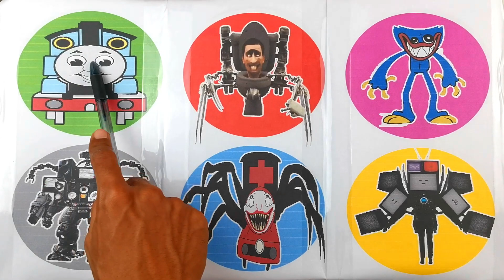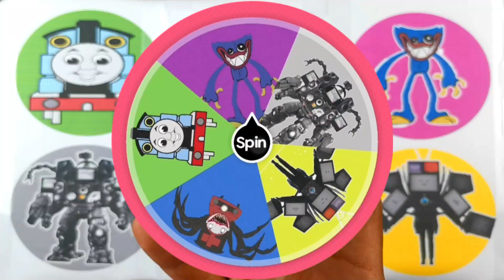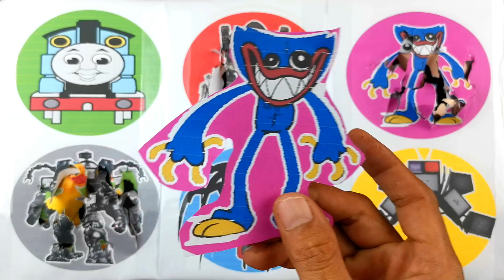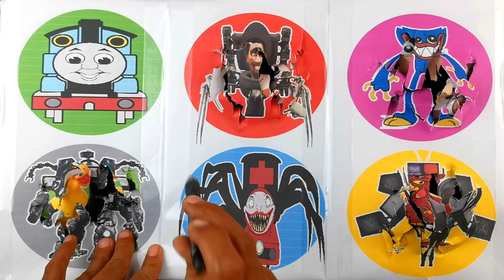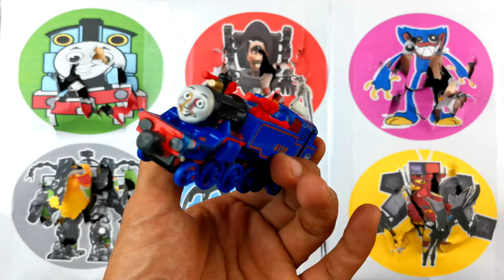Spin Wheel Kereta Api Choo Choo Charles, Thomas, Skibidi Toilet, Titan Tv man, Giant Tv man, Huggy W